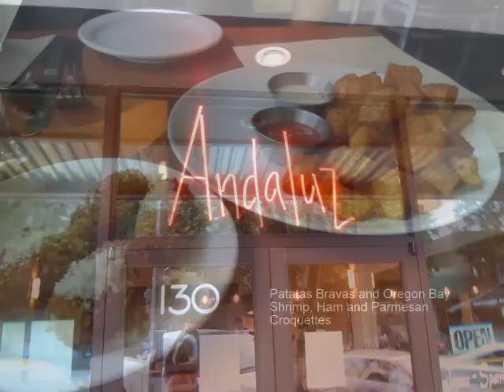Andaluz Tapas and Wine Bar-Salem Oregon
Salem Oregon Tapas and Wine Bar now open!  The whole review is at my blog above.